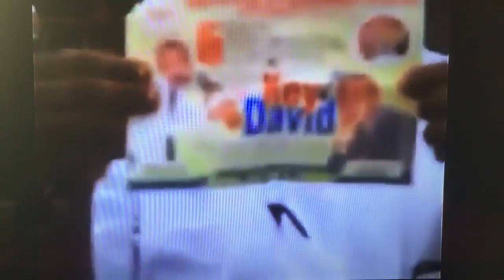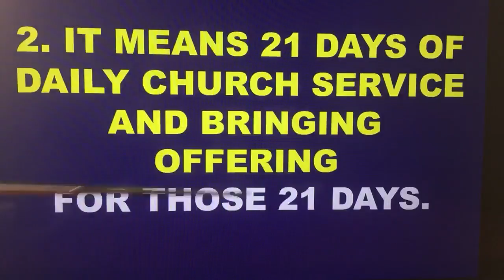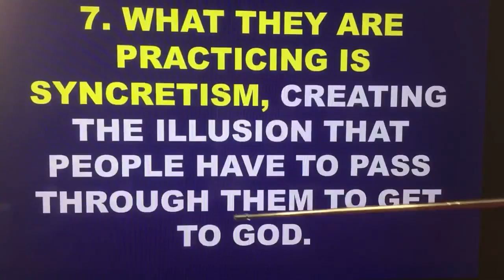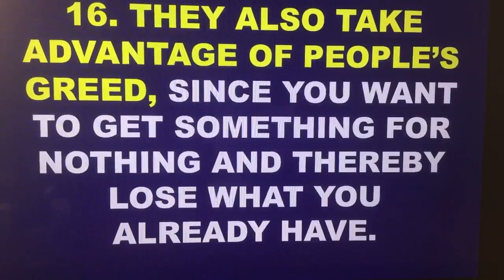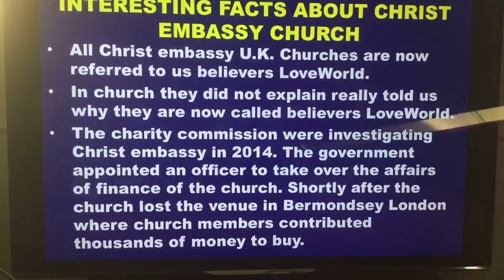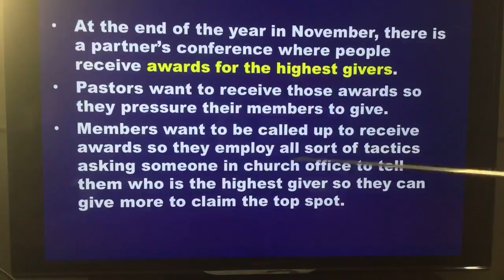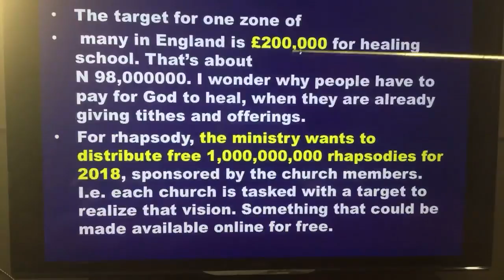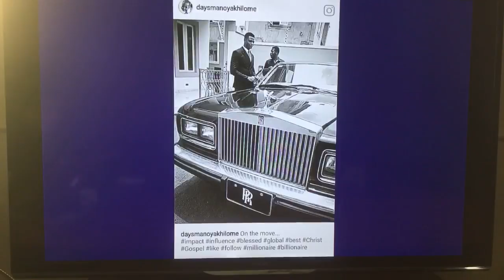Exposed!!! Proof That Chris Oyakhilome Is A Scammer And A Master Manipulator!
Here is a proof that Chris Oyakhilome is a scammer and a master manipulator!

👉 Author’s page on Amazon